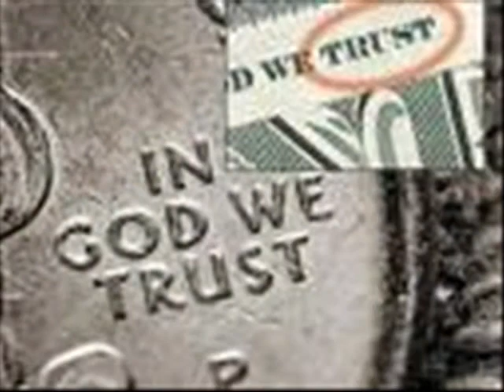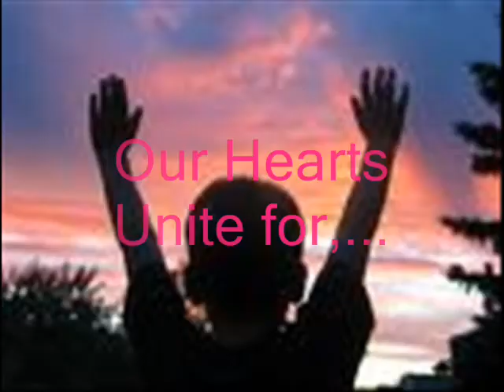"The Hook Up!" Lock-In, presented by GXT Youth Ministries Sept. 29th 2009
watch this video and listen to the music, as it touches your heart. It was made and played at "The Hook Up" lock-in presented by the GXT's youth group on Sept. 27th 2009